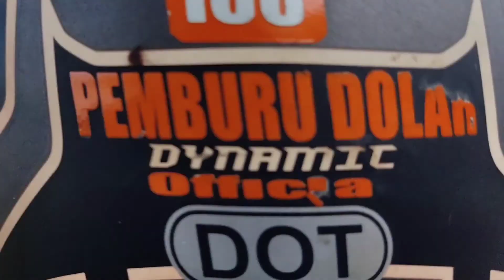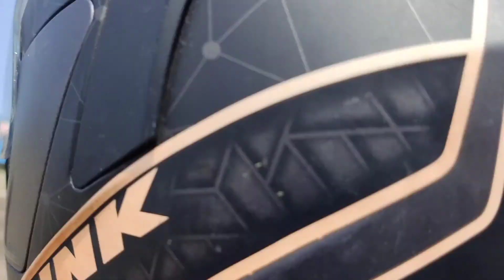jalan raya ci daun lingkar selatan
jalanjampang#vidaun#sukabumi